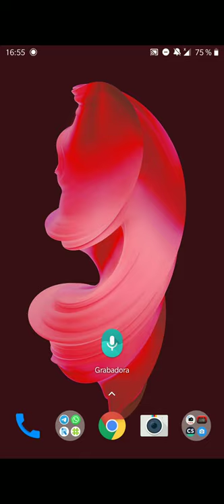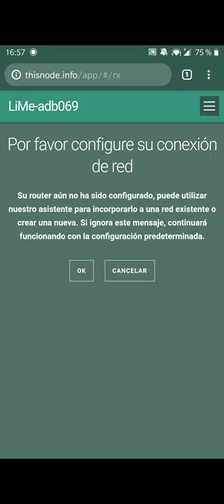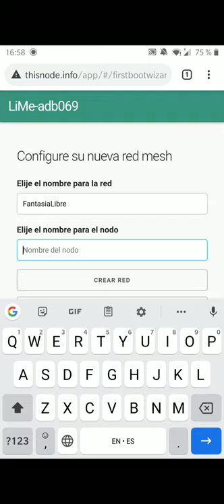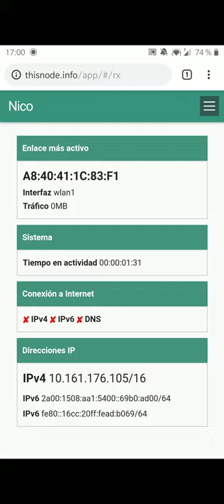LibreRouter - Creando una nueva red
Este video explica como crear una nueva red comunitaria con un LibreRouter.